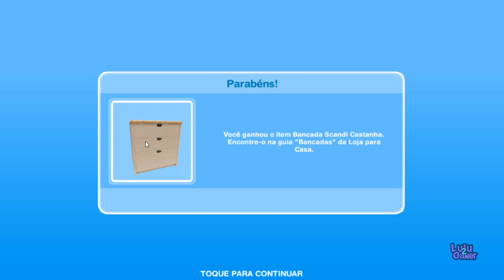The Sims FreePlay Loja de Presentes da Ilha da influência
nesse vídeo veremos a loja de presentes da ilha da influência do the sims freeplay
veja como funciona a loja de presentes na ilha da influência

Vídeos relacionados a ilha da influência

tutoriais

Prêmios

Visite a nova ilha remota para entrar em um novo programa de sobrevivência e influenciar celebridades Sims para se juntar ao seu clã.

Política de Comentários do Canal:
1. Ao comentar você concorda e permite que o texto, nome de perfil e imagem de perfil, possam ser usados para ilustrar e compor conteúdo em vídeo e postagem aqui deste canal, sem custo ou ônus para o criador;
2. Comentários estão sujeitos à moderação do criador do canal e ao sistema automático do YouTube; Os comentários devem ser adequados ao assunto/tema do vídeos/canal. Comentários fora de contexto podem ser excluídos;
3. Estas regras são retroativas e se aplicam a todo o canal, em qualquer vídeo que tenha comentários públicos.
4. Se o comentário for excluído (pelo perfil que comentou ou pelo administrador do canal), mas já tiver sido usado e exibido em algum vídeo do canal, o conteúdo em vídeo NÃO será excluído.